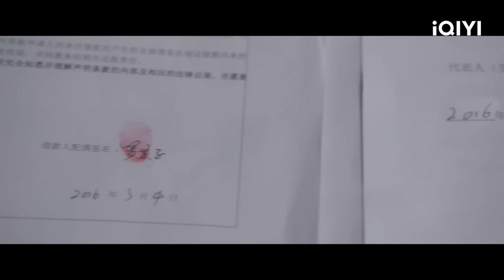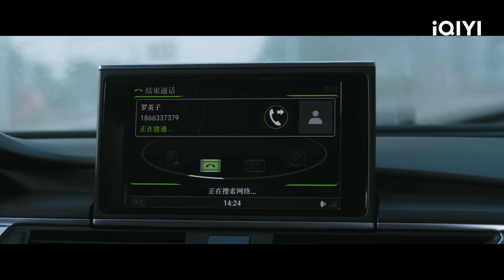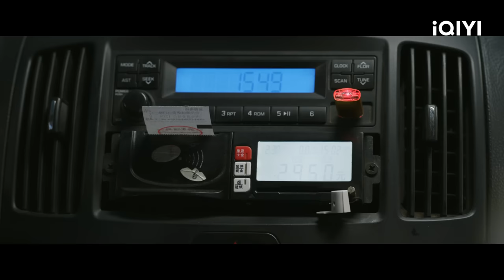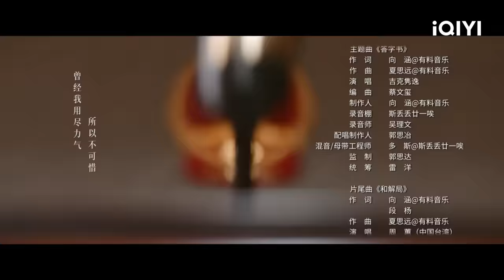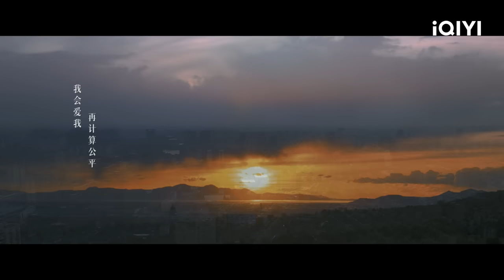【FULL】渣男四处借高利贷 热依扎被银行赶出家门！😱 | 无所畏惧 The Fearless 9 | 爱奇艺华语剧场